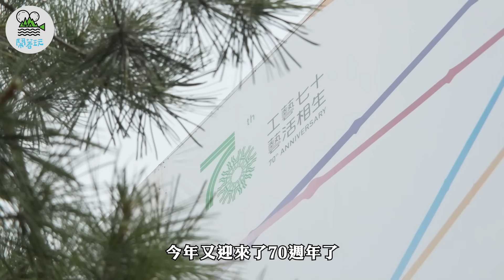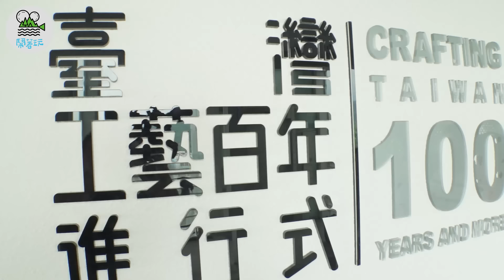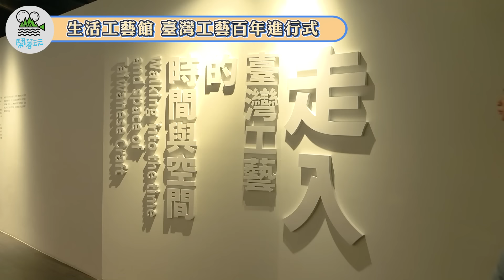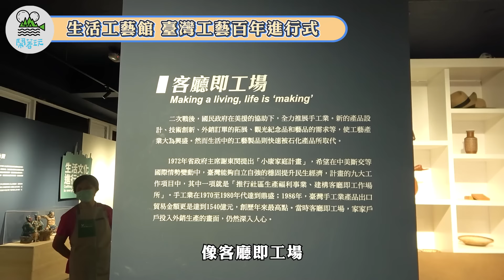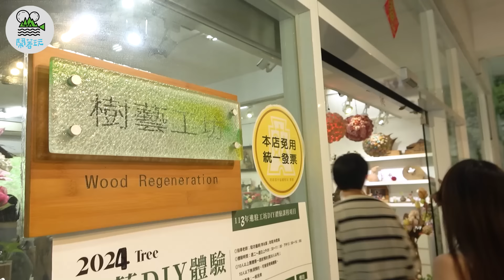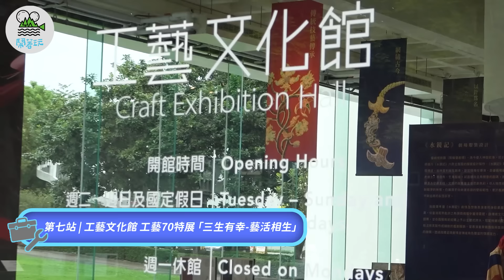全臺父母都應該知道的好地方 暑假最佳去處 | 全臺最多工藝DIY的博物館|國寶級工藝品通通免費看【鬧著玩 474】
看到這集的人暑假有福了！

聽說有個地方超棒，玩整天都免費！
聽說有個地方超棒，有超多DIY工藝可以做！
聽說有個地方超棒，可以知道臺灣之光不只有Jensen Huang！

你還不知道 臺灣工藝園區 嗎？
這麼棒的寶藏之地還不認識怎麼可以!!!

你以為的博物館都是走馬看花為了吹冷氣才去？
你以為的藝術園區都是看不懂的高冷藝術品？
NO~NO~NO~這裡真的是不一樣！

用最生活化的方式讓你認識臺灣工藝百年發展史
你有想過每天都會用的湯匙為什麼有個孔嗎？
你知道百年前的原住民也流行穿日本印花衣服嗎？

用最好玩的方式讓你動手體驗工藝的有趣之處
想要喝咖啡，有！想要拍網美照，可以！
想要帶小孩來放風放電，最適合！

那麼棒的地方當然要讓最會玩的旅遊節目告訴你怎麼玩最好玩！